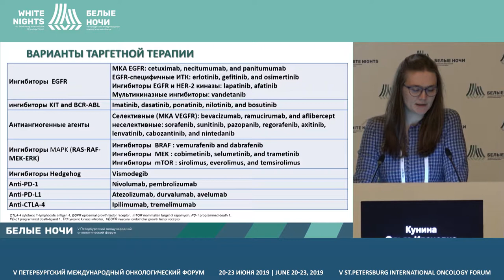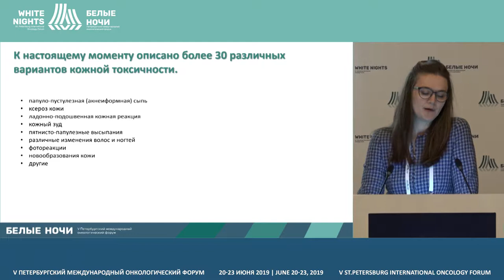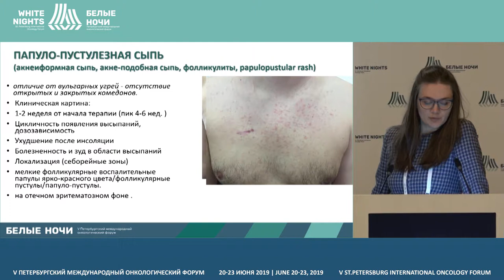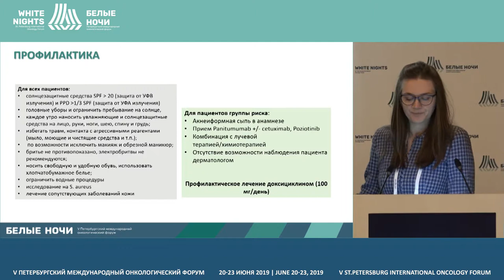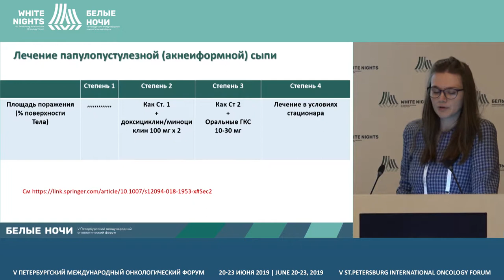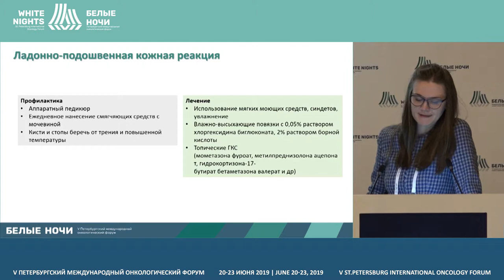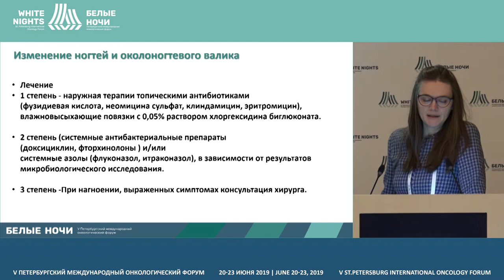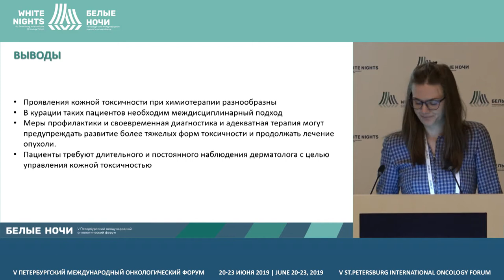Кожная токсичность как побочный эффект при использовании цитостатиков и таргетных препаратов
Кожная токсичность как побочный эффект при использовании цитостатиков и таргетных препаратов. Меры профилактики и коррекции

Кунина Ольга Ивановна, ФГБУ «НМИЦ онкологии им Н.Н. Петрова» Минздрава России, Санкт-Петербург